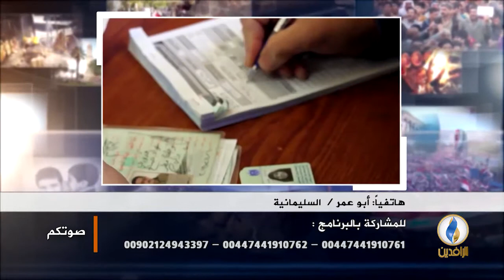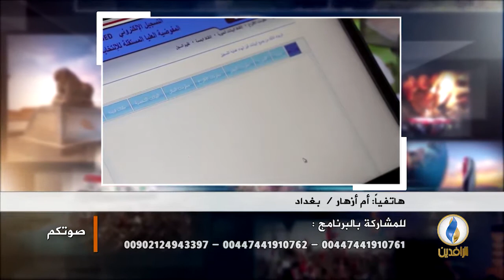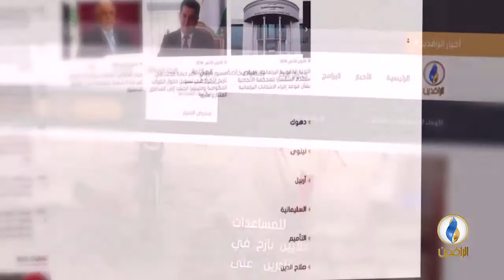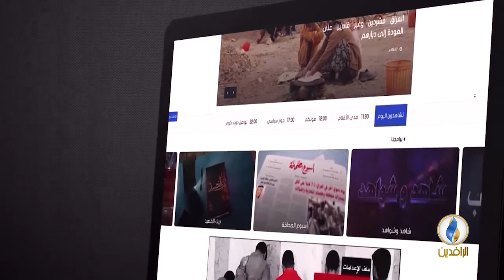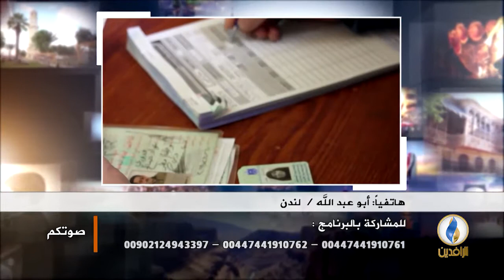صوتكم. المالكي يدعو إلى الأغلبية السياسية.